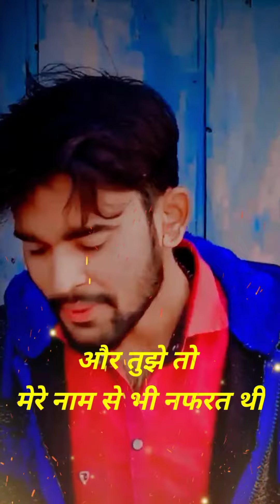Romantic Raja (Full Video) | Khesari Lal Yadav & Shipra Goyal | New Hindi Song 2021| Kunaal, Abhijit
love_story 😔 verry sad story||लड़की प्यार नही करती ||लड़का क्या बोल रहा है सुनिए

वीडियो पूरा देखिए जरूर पसंद आएगा बहोत ही अच्छी लाइन है एक बार सुने जरूर पसंद आएगा आप को

हार्ट टचिंग लाइन है , अगर वीडियो अच्छा लगे तो लाइक करना ना भूलें
धन्यवाद,,,

हम वीडियो जातिवाद डालते हैं किसी के भी सॉन्ग का
बस हमारा एक ही लक्ष्य है की हमारे सभी ब्राह्मण भाई एक हो और एक बन के रहें
और हमारा कोई उद्देश्य नहीं है

और हा हम ब्राह्मण कुल के सभी जितने भी बिरादरी है
सब भाई है दोस्त नही

edit. Arun Mishra deoria
poster. Rajat Dubey

ARUN MISHRA DEORIA
PRITAM PREMI
RAJAT DUBEY

VIREL BHOJPURI SONG
NEW BHOJPURI SONG
PANDIT JI DEORIA
PANDIT JI SONG
SING PANDIT JI
PANDITANOFFICIAL

और अगर किसी को हमारे इस विडियो से दिक्कत होती है तो हमे डायरेक्ट कॉल कर सकते हैं CALL ARUN MISHRA

वीडियो एडिट करने में मेहनत लगता है आप लोग वीडियो पूरा देखें

मैं ज्यादा मिनट का वीडियो नही डालता ताकि आप लोगो को बोरिंग न लगे वीडियो देखने में
 तो प्लीज आप लोग वीडियो पूरा देखें और कॉमेंट किए बिना न जाए प्लीज

चैनल को सपोर्ट करें